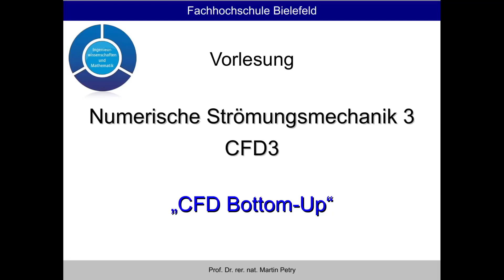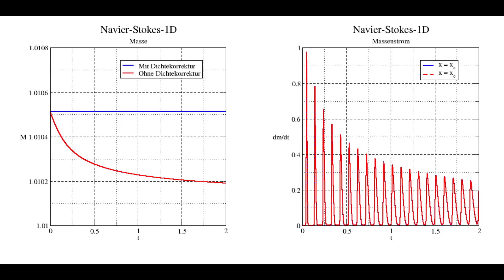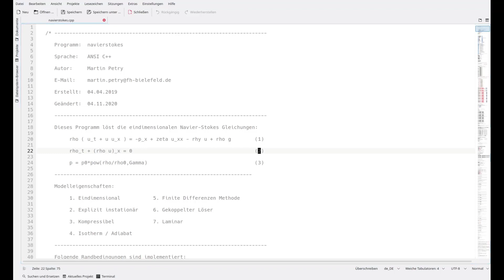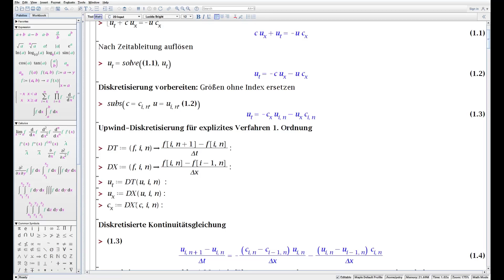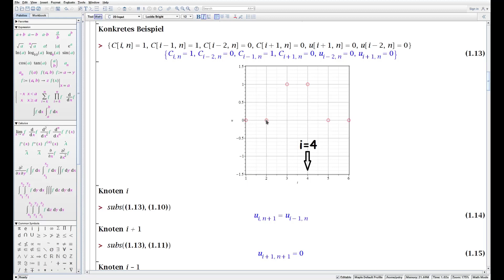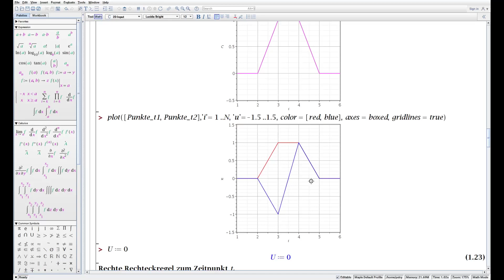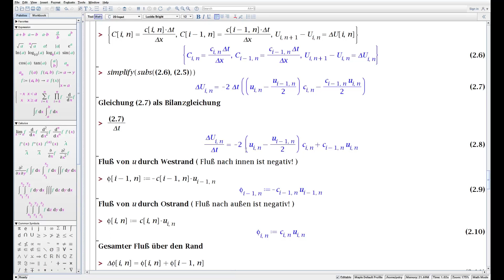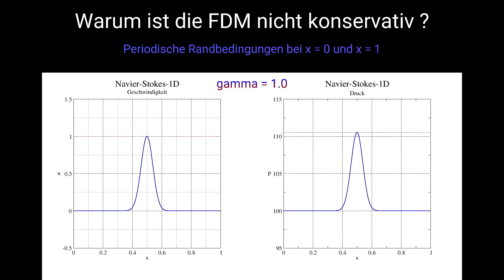Warum ist die Finite Differenzen Methode nicht konservativ?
In diesem Video wird anhand der 1D-Kontinuitätsgleichung untersucht, warum die Finite Differenzen Methode im Allgemeinen nicht konservativ ist.